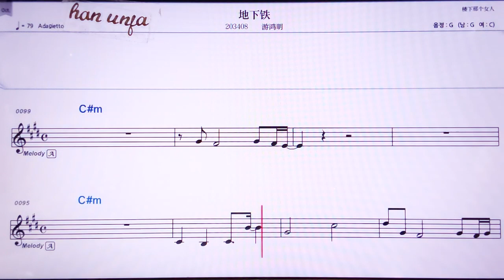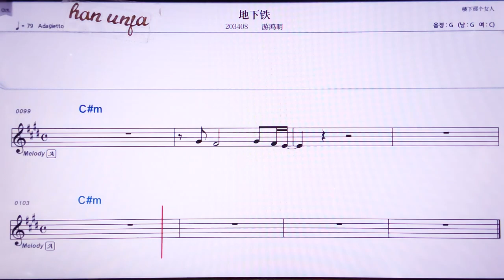💖띠씨아티에/ 여우훙밍 👍MR,노래방, 악보, 코드,Karaoke With Sheet Music